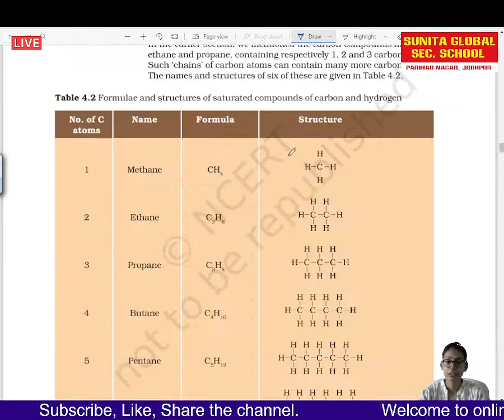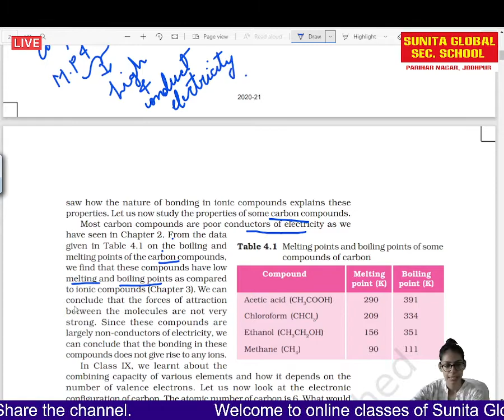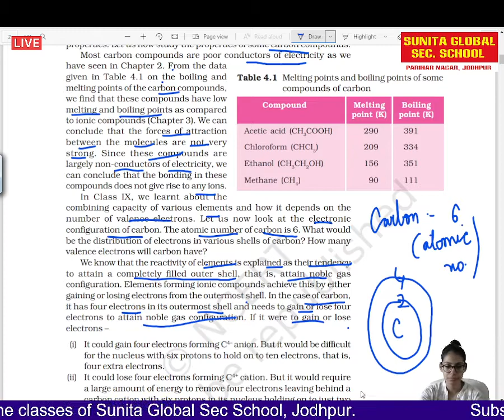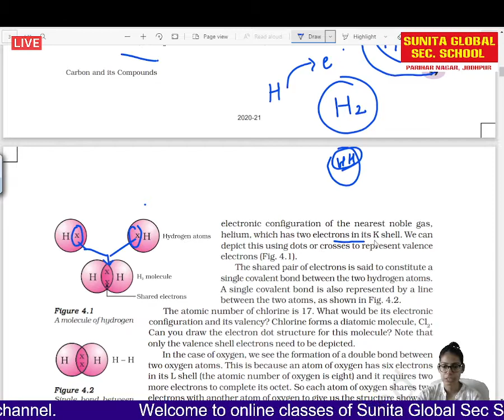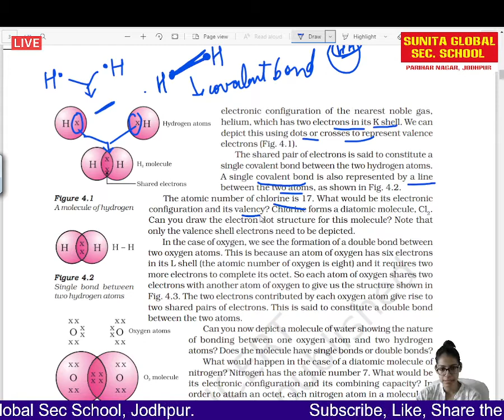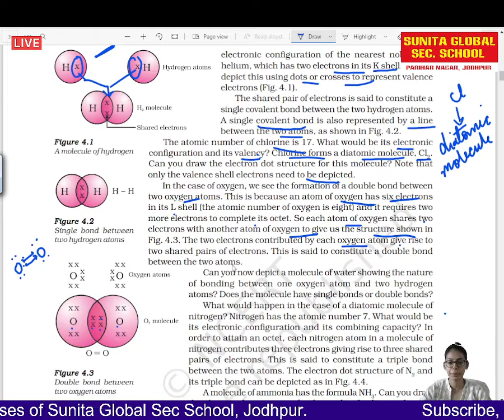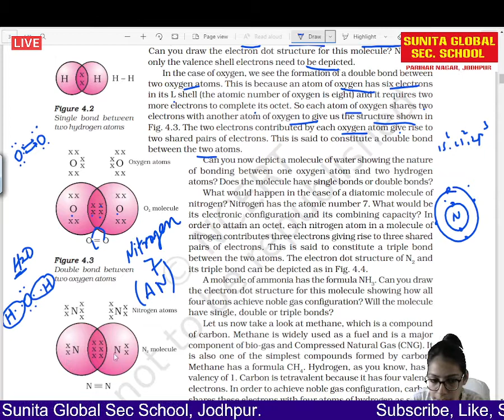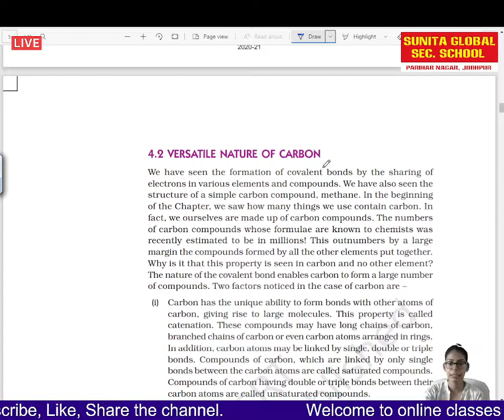class 10 Science chapter 4 Carbon and its compounds part 1